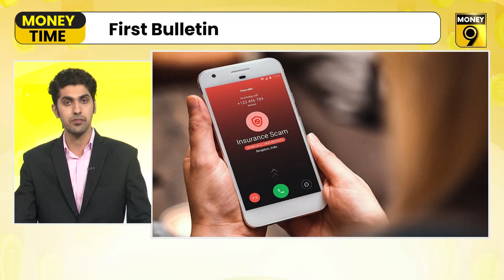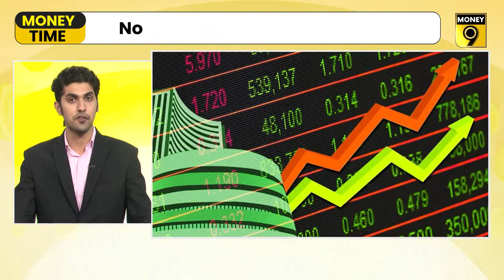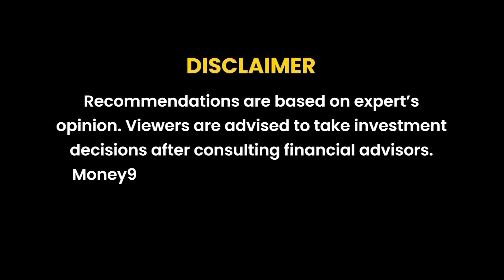Byju's Aakash to go public by mid 2024 | Money Time | Money9 English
Automobile sales up 10% in May; Saudi Arabia to cut crude output; Hero hikes e-scooter price